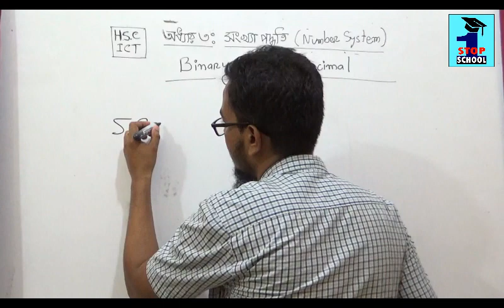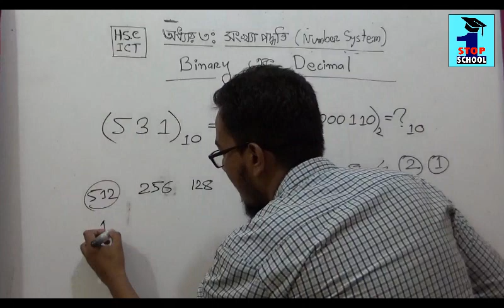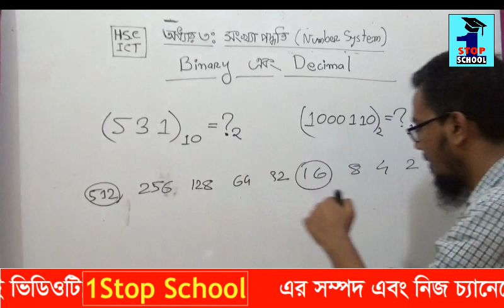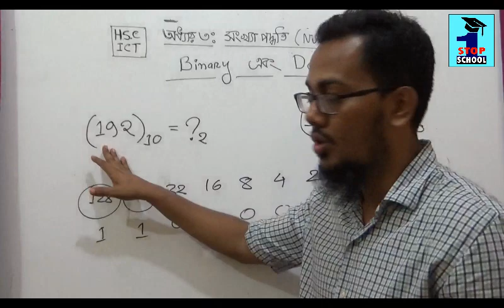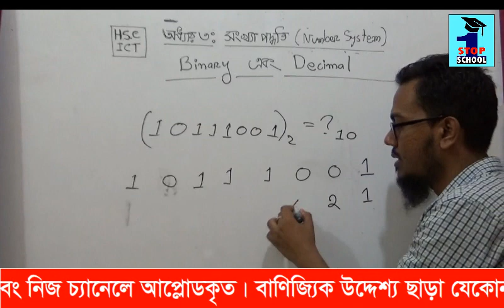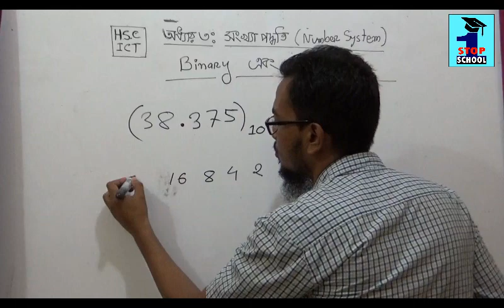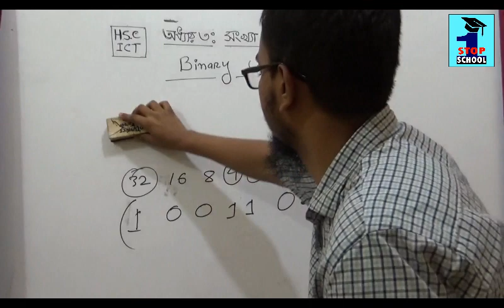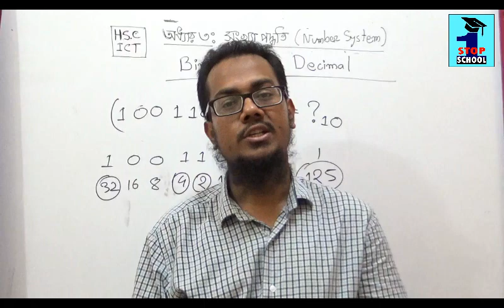HSC ICT chapter3 || Lecture-3:Number System (বাইনারি ও দশমিক রূপান্তর- ক্যাল্কুলেটর ছাড়া)||Saady Sir